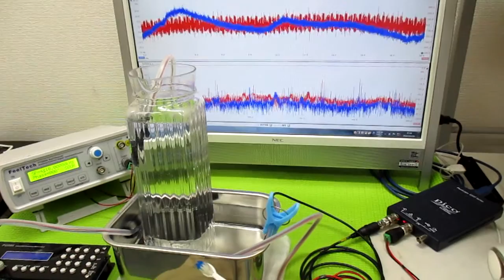メガヘルツの超音波発振制御プローブ ultrasonic-labo